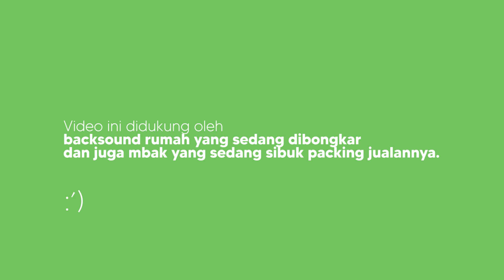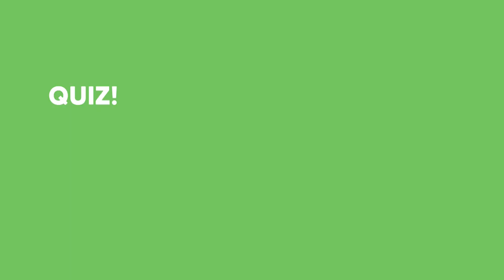6 ANIME YANG GAK BIKIN NYESEL! + Gua balik lagi pake Bahasa Indonesia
Konnichiwa!!
Balik lagi dengan video gua, dan kali ini gua balik lagi pake Bahasa Indonesia. Sebenarnya gua gak selalu nonton K-drama, gua terkadang nonton anime juga. Tapi sekarang sih gua lebih sering nonton anime sih.
I hope video ini berguna buat kalian Anime Lovers.
This video adalah pendapat gua sendiri. Masing-masing punya taste sendiri. No offense is intended. Thank you!

Opening :
MitchiriNeko March